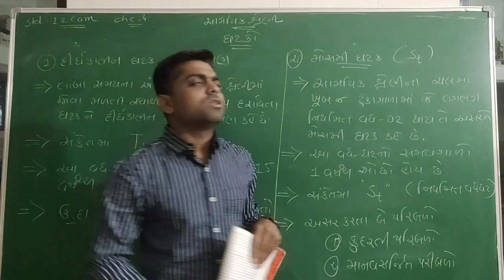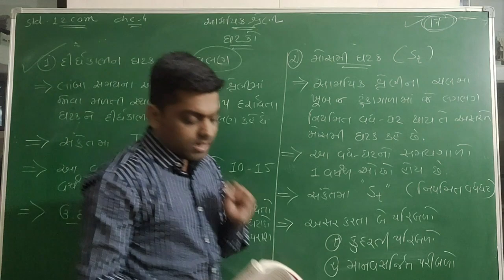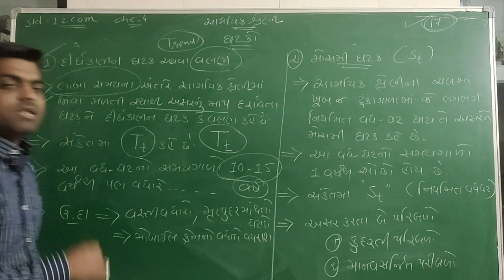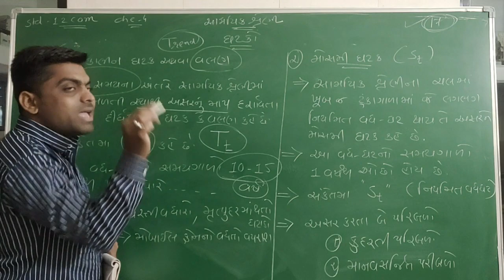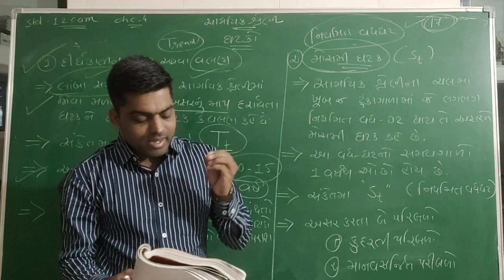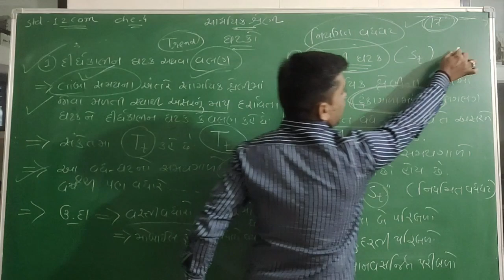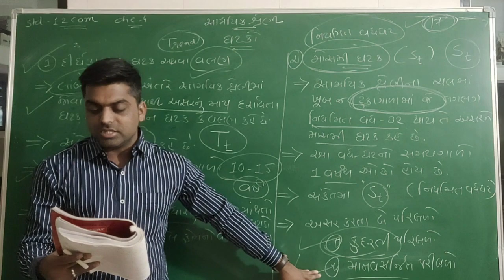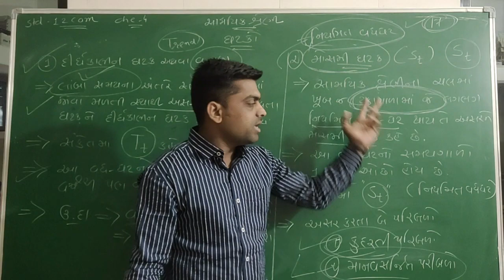Lec - 46 STD 12 Com State || Samayik Shreni#2|| Gopal Sir || Taxshila Sankul Halvad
Subject :- State
Topic :- Samayik Shreni
Lecturer :- Gopal Sir